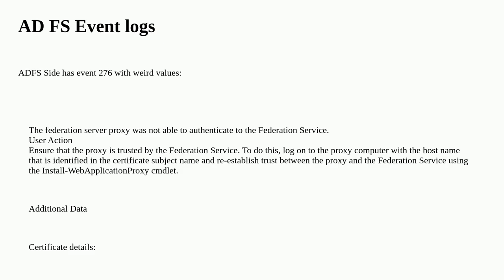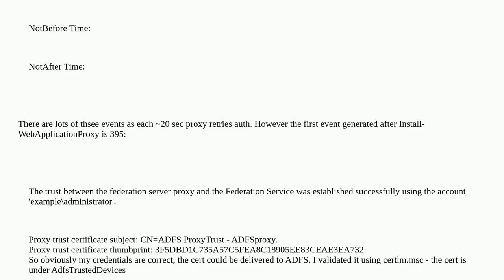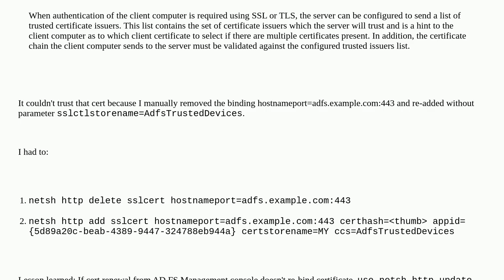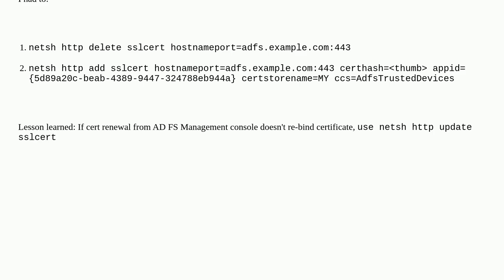ADFS - Cannot re-establish trust. Seems client certificate authentication not working. Probably c...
ADFS - Cannot re-establish trust. Seems client certificate authentication not working. Probably cannot use TLS Client Authentication

A special thanks goes out to the community

  web-application-proxy ssl adfs schannel windows-server-2019